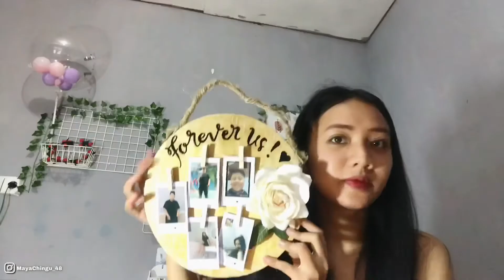PASANG HIASAN DINDING AESTHETIC FRAME KAMAR MURAH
Hello Chingu 🌻
Kali ini aku mau pasang frame Yang aku beli di shopee harga murah banget 7k kira kira beneran aesthetic apa egk ya... kuy di tonton sampai habis

Kenal aku lebih dekat lagi di

Gomawo🌻🌻🌻